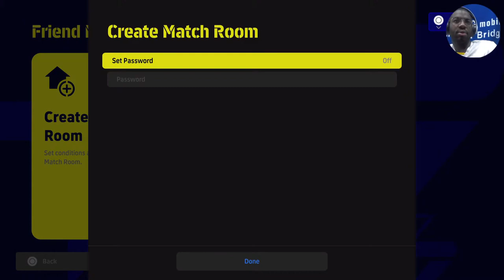eFootball 2023 Live - Proud Of Ghana Despite Defeat To Portugal | World Cup Matchday Discussion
Ghana fought hard but lost against Portugal in the FIFA Qatar World Cup 2022. We'll discuss the game over matches in eFootball. Enjoy the champagne 🍾